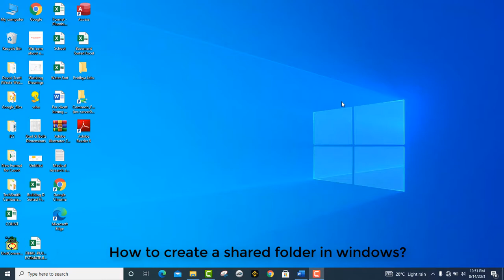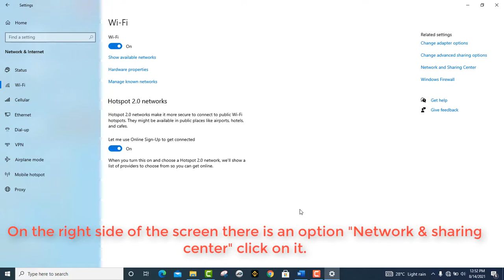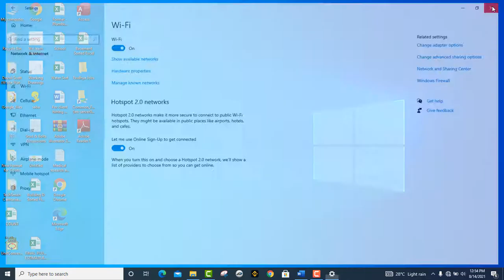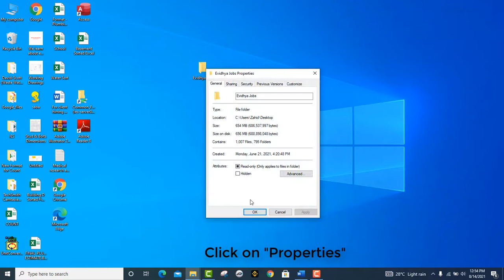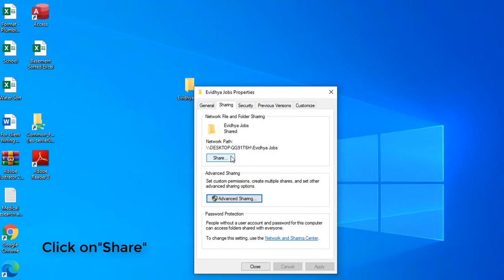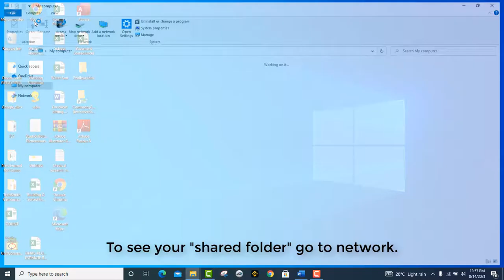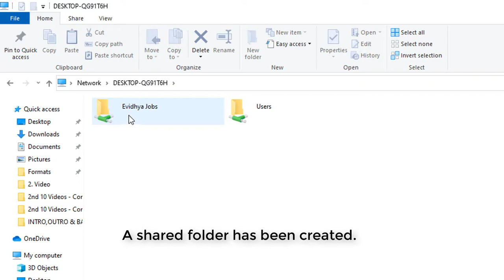How to create a shared folder in windows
Network & sharing, Change advance sharing center, Click on all networks,
change the required options, right click on folder or file that you want to share, click on share option, Click on advance settings, Click on permissions,
Click on required options, click on share, To see your shared folder, go to network settings.